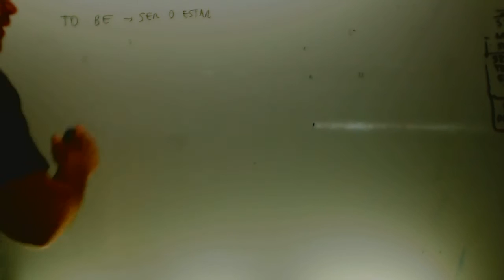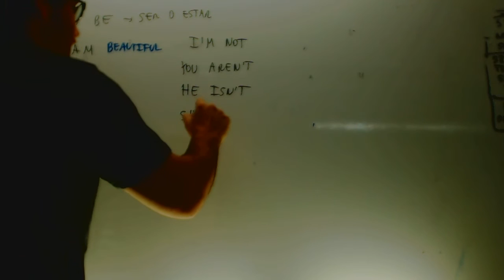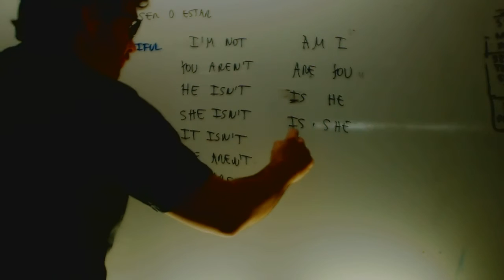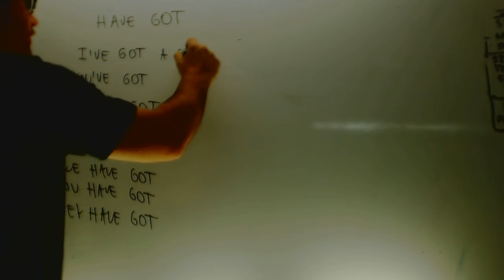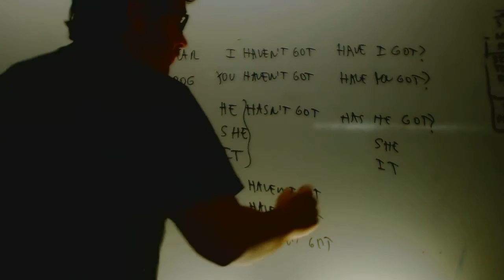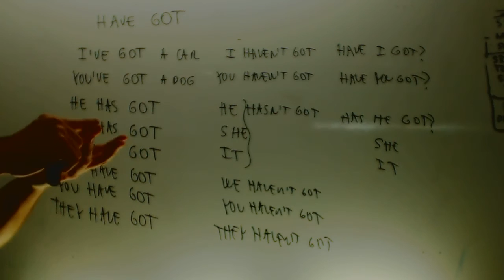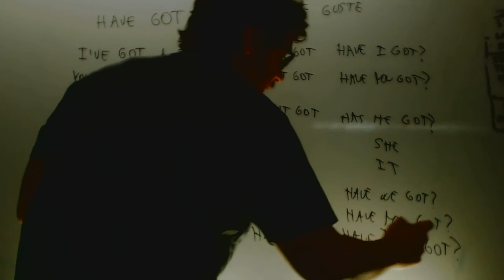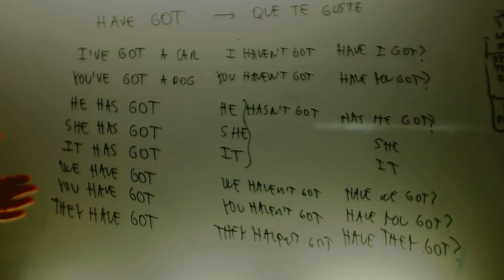Como aprender ingles Ingles 1 y 2 ESO Academia Usero Estepona